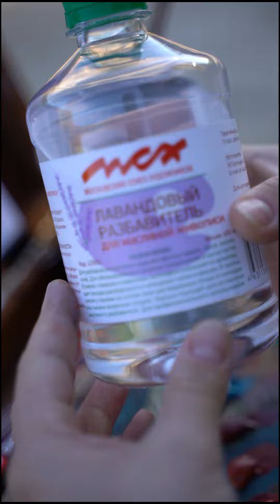Осенний пленэр / Brauberg / Лавандовый разбавитель МСХ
Пишите краски или темы, которые желаете обсудить!

ЛЮБАЯ ВАША ПОДДЕРЖКА В СЕРДЕЧКО!